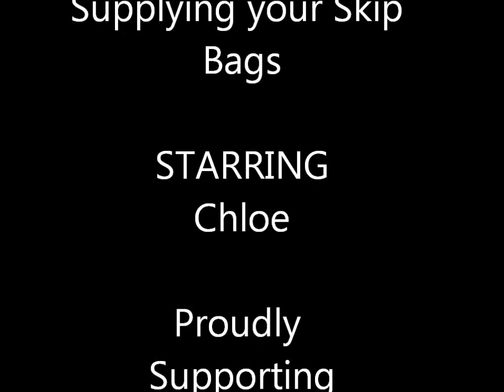Rhino Skip Bag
RHINO BAG LIMITED is the new, cost-effective and convenient skip alternative that makes the disposal of rubbish easier than ever before. We currently operate within a 10 mile radius of Stansted, we are expanding our coverage area all the time, so please keep checking the detailed map on our areas covered page, and we will be coming to your area soon!!